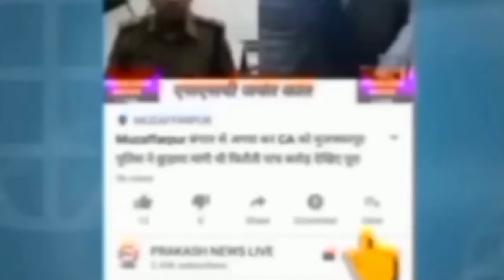बिहार के इस नेत्रहीन युवक का आंख नहीं होने के बाद भी बड़ा है सपना पढ़ाई शुरू देख लिजिए |BiharNews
बिहार के इस नेत्रहीन युवक का आंख नहीं होने के बाद भी बड़ा है सपना पढ़ाई शुरू